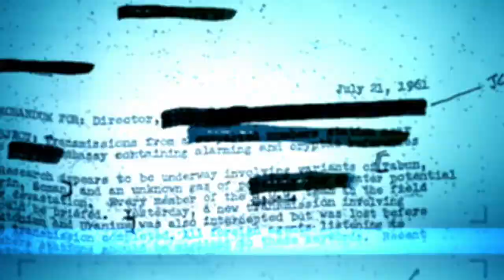(UNCUT) Call of Duty Black Ops reveal trailer (HD) - gameplay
Call of Duty Black Ops UNCUT reveal trailer (HD) - gameplay